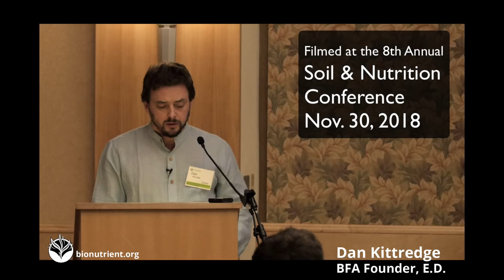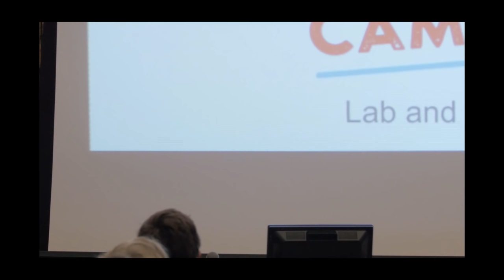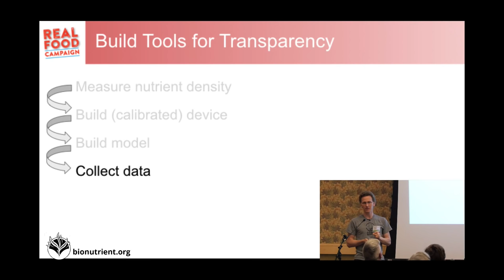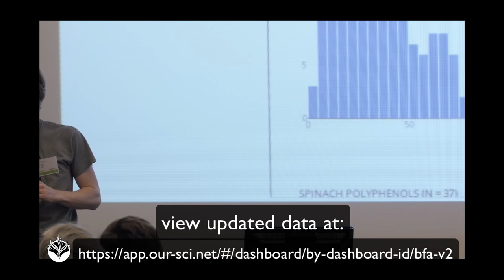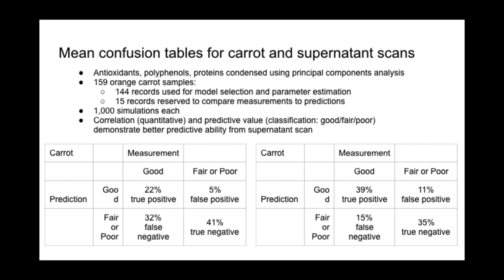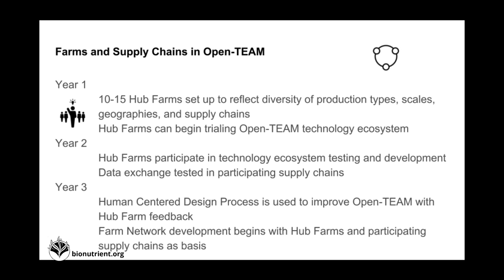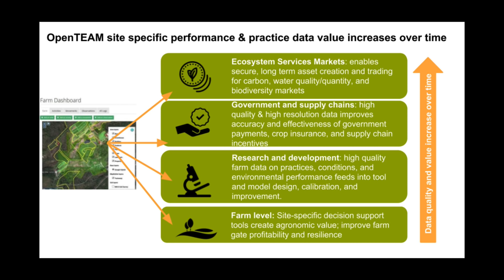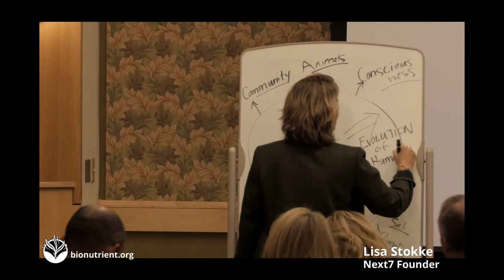Real Food Campaign + Bionutrient Meter Lab Report Year One - SNC18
From the 8th Annual Soil and Nutrition Conference, this is the Real Food Campaign’s Year One Lab Report, with the full story behind the newly-released Bionutrient Meter Developer Kits

Dan Kittredge, founder and E.D. of the Bionutrient Food Association shares his vision for 2019 and beyond, Greg Austic offers a real-time look into the data collected so far paired with info about testing methods, Kristian Olmstead delivers statistical insights into carrot and spinach samples collected by our citizen science data partners and how the data found relates to minerals in both the soil and the vegetable themselves, Dorn Cox lends his view into why and how open data and collaborative science sets the Real Food Campaign up for future success, and Lisa Stokke brings things full circle with her views on building a movement that can raise consciousness on Earth.

The goal of the Real Food Campaign is to use open data to incentivize markets to increase the nutrient density of our food supply. To accomplish that goal in the short term, we’ve partnered with Bionutrient Food Association members who sampled our food supply in real time, both on farms and in stores.

In 2019, we’re continuing to calibrate the tool we’ve created with the help of BFA members/citizen scientists. The Developer Kit version of the Bionutrient Meter released in late 2018, sends data directly to our lab. Our goal is to release V2 with real-time readings in 2019 and a consumer-version model in 2020.

With an eye on the long term, we’re also working to pair positive nutritional outcomes in food with soil management techniques and growing practices.